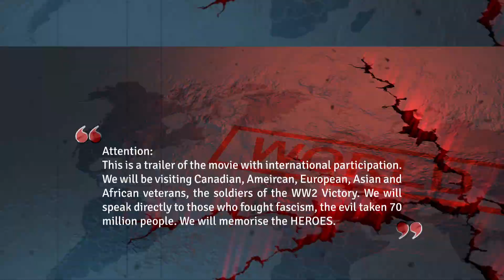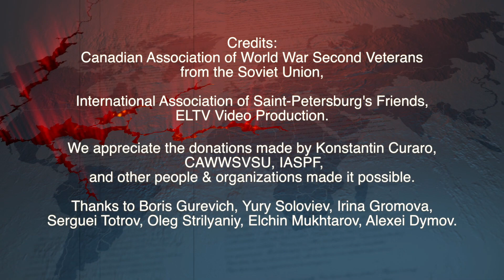Second World War Veterans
This is a trailer of the movie with international participation. We will be visiting Canadian, American, European, Asian and African veterans, the soldiers of the WW2 Victory. We will speak directly to those who fought fascism, the evil taken 70 million people. We will memorize the HEROES.
Credits:
Canadian Association of World War Second Veterans from the Soviet Union, International Association of Saint-Petersburg's Friends, ELTV Video Production.
We appreciate the donations made by Konstantin Curaro, CAWWSVSU, IASPF, and other people & organizations made it possible.
Thanks to Boris Gurevich, Yury Soloviev, Irina Gromova, Serguei Totrov, Oleg Strilyaniy, Elchin Mukhtarov, Alexei Dymov.
Our special thanks to the VETERANS!
ВЕТЕРАНЫ 2й МИРОВОЙ: трайлер. Мы успели к 9 мая!
Фильм с международным участием о самой страшной Войне. Мы снимаем пары, мужчину и женшину: наших, франкофонов, американсев, китайцев, африканцев...всех рас, реальных участников стран в Войне, 70 лет назад заплативших 70 млн. жизней в борьбе с общим злом. 1я серия - Северная Америка, 2я - остальной мир.
Как Вам известно, за несколько лет Ассоциация Ветеранов ВОВ в Торонто поредела вразы и сегодня это из 500 лишь 50 человек. Наших ветеранов всё меньше, и это жизнь. Среди них есть настоящие герои баталий Второй Мировой и в частности старейшие их участники, как дорогие 105-летний Виктор Ульянович Хоменко, участница боевых действий Старча Надежда Кириловна, и другие.
Я уверен, что наша почётная обязанность не только заботиться о них при жизни, но Долг внуков участников войны ещё и увековечить память о них. Если говорить о старейшем из живущих в мире ветеранов WW2, тов. Хоменко, это ещё и уникальная возможность для потомков солдат самой страшной войны в истории, приобщиться к традиции предков.
Как вы знаете из мероприятий Международной Ассоциации Друзей Санкт-Петербурга, часть которых связана с Блокадой Ленинграда, мы снимали видео тех встреч, которые смонтированы с хорошей графикой в фильм "БЛОКАДА". Ассоциацмя Друзей Санкт-Петербурга выступила с инициативой и теперь, сделать Фильм-Интервью, в который войдут все ветераны, живущие и способные говорить.
Он сопровождается видео хроникой, документами, фронтовой музыкой любимых наших песен и станет по сути...разговором поколений.
Было бы прекрасно, если бы по готовности фильма, он бы участвовал в кино фестивалях, был в широком прокате от телевидения стран СНГ до Ютюба (с переводом на местные языки).
Значение фильма сложно переоценить в силу общего тренда по искажению и переписыванию итогов WW2. Важно и то, что многонациональный Советский Союз, ставший СНГ, в данном фильме узнает и своих граждан, жителей современного Казахстана, Беларуси, Азербайджана...Канады и несоменно Украины.
Нам и нашим детям жить в послевоенное время и создавать его, доказывать глубинные основы братства народов бывшего СССР, надо уже сейчас.
Создан Комитет Фильма, идёт работа над сценарием, финансированием, непосредственно сьёмкой и монтажом. У нас есть всё, но главное пожертвования идут со всего мира. Внесите и свою лепту. Как видно из окончания трэлера: всех откликнувшихся мы всех упомянем.
Для получения банк. реквизитов пожалуйста свяжитесь в личке.

С уважением, Алексей Дымов
основатель Международной Ассоциации Друзей Санкт-Петербурга и Toronto Home Club